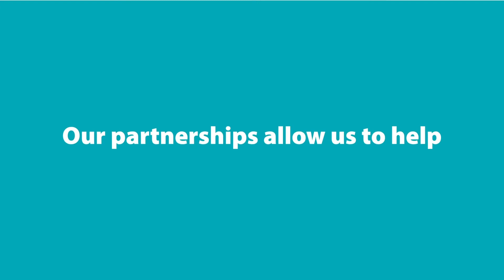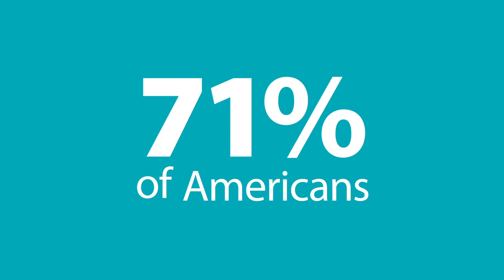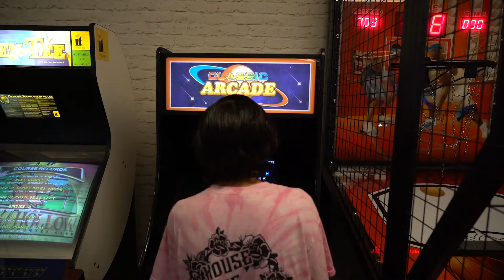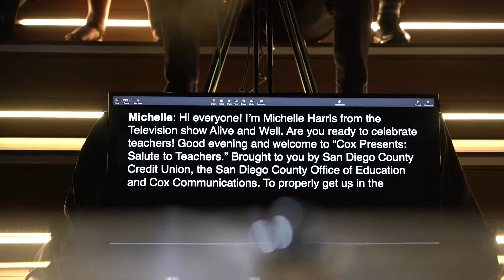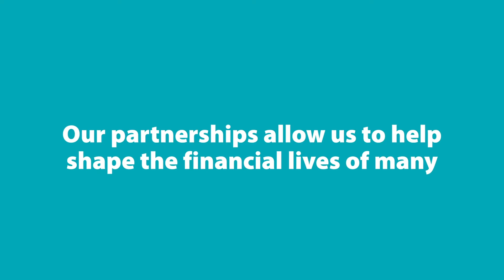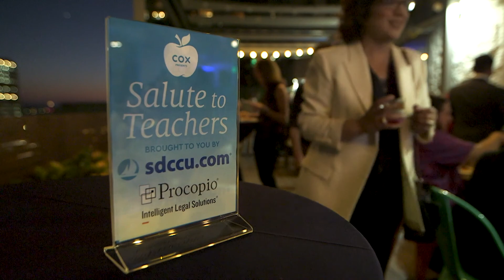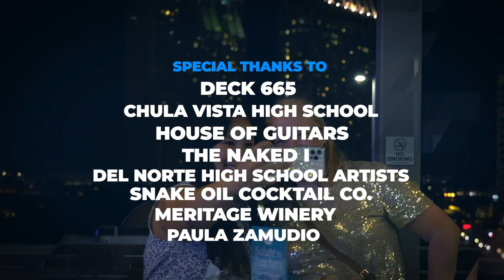Cox Presents: Salute to Teachers 2021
Honoring the very best educators in San Diego, Salute to Teachers is a celebration of education. This hour-long special, hosted by Food Network’s Troy Johnson, honors the San Diego County Teachers of the Year with an outdoor party not to be missed!